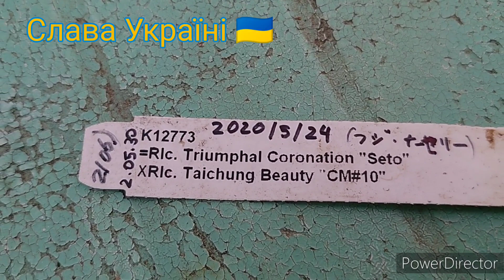Rlc. Triumphal Coronation "Seto" x RIC. Taichung Beauty "CM#10"